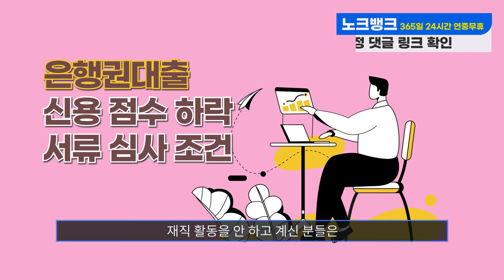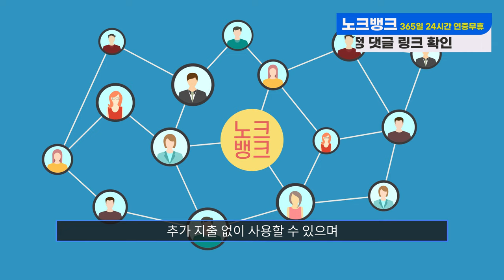소액대출 서류없이 빠르고 간편하게 가능한 방법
⚠️ 노크뱅크는 카카오채널 또는 오픈채팅을 운영하지 않습니다!

🌟노크뱅크 신청방법🌟

🌏공식 홈페이지 & 노크뱅크.com

(1)  👉노크뱅크 공식 홈페이지 방문!
(2)  👉홈페이지 방문후 상담 문의!

 노크뱅크 자주하는 Q&A

Q. 노크뱅크는 어떤 업체인가요?
A. 노크뱅크는 모바일상품권 매입 회사 입니다. 하지만 요즘은 휴대폰 결제&신용카드로도 모바일 상품권 구매가 가능해져서 이를 이용한 구매방법도 알려드리고, 매입도 도와드리고 있어서 다들 노크뱅크에서 구매방법을 듣고 구매후 즉시 판매하여 비상금마련을 많이 하시고 있습니다.

이 동영상에서는 소액대출의 기본 개념부터 시작해, 어떻게 이를 통해 재정적 안정을 찾고, 더 나아가 부를 축적할 수 있는지에 대해 자세히 설명합니다. 많은 사람들이 소액대출을 잘못 사용하여 문제를 겪지만, 올바르게 활용하면 큰 혜택을 볼 수 있습니다. 영상 끝까지 시청하셔서 소액대출에 대한 모든 것을 알아가세요!